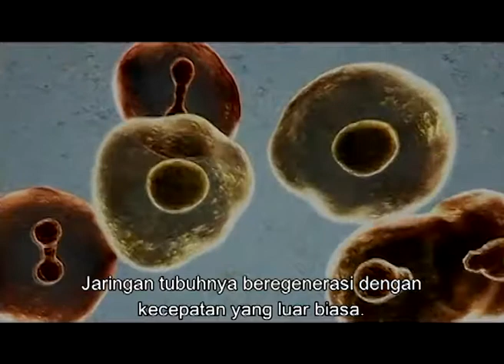DensTV | My Cinema | Fireball